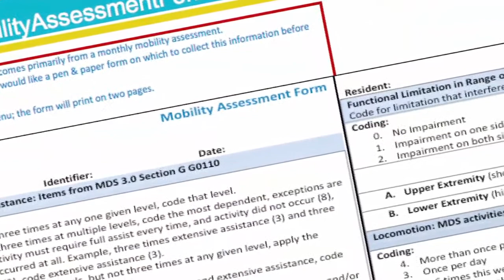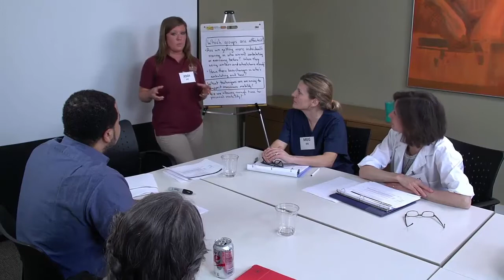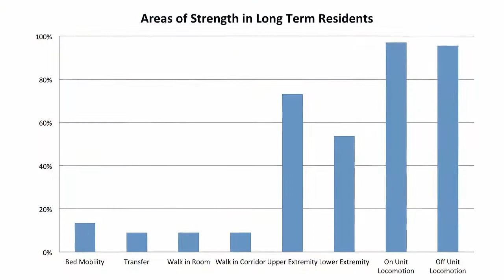Advancing Excellence Video #2: Mobility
Advancing Excellence's 9 Goals can now be watched in videos, showcasing how the AE Goals align and support the recently published Centers for Medicare and Medicaid Programs' (CMS) quality assurance and performance improvement (QAPI) initiatives. Varying between 4 to 7 minutes each, these videos can be used during huddles or in-services as teaching tools for all staff levels from all departments.

Spearheaded by Dr. Alice Bonner, each video is dedicated to 1 goal. Dominic Chianese, formerly Uncle Junior in the television series, The Sopranos, opens each video with an introduction of the goal and the benefits it provides to nursing homes.

Real-life challenges faced by nursing homes every day are demonstrated for each goal, using actual nursing home staff and residents, actors and AE staff. Scenarios are created, offering clues to stumbling blocks nursing homes might encounter. Final seconds in the video describes how the AE goal addresses the challenge.

Gotham Studios, an Emmy-winning multimedia production company in Washington, D.C., coordinated the videography and editing. Forest Hills DC - Inclusive Senior Living provided filming locations, services and support, and their residents and staff.